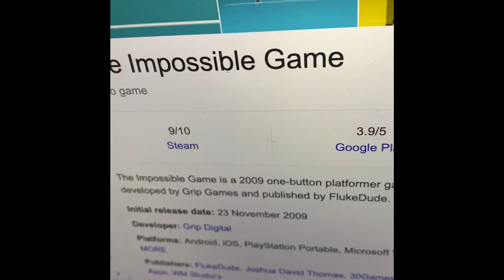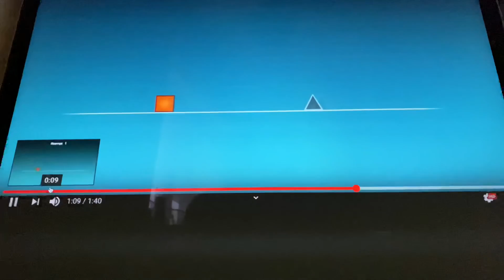Watching impossible game 10 years later...